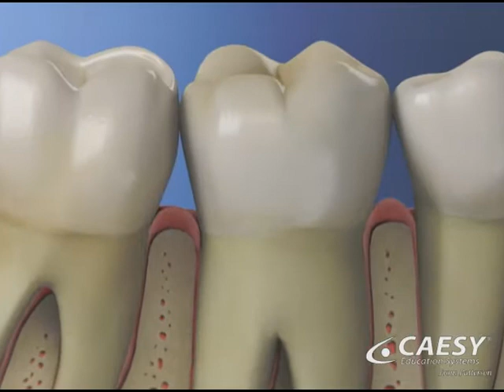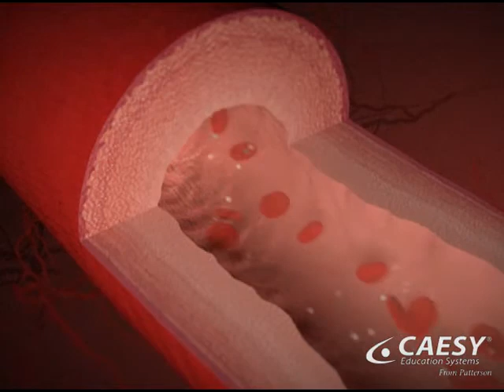Smoking and gum disease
Smoking and how it contributes to periodontal disease.